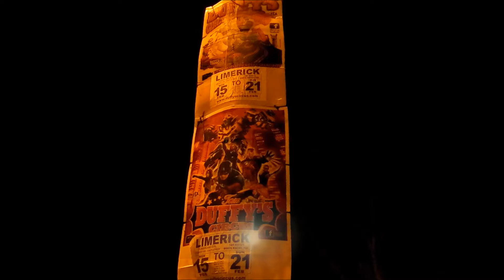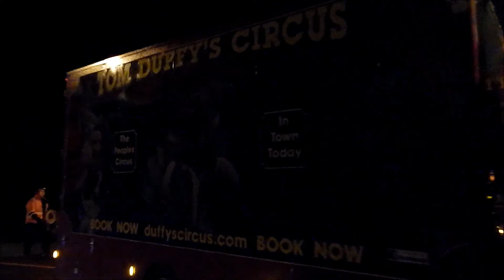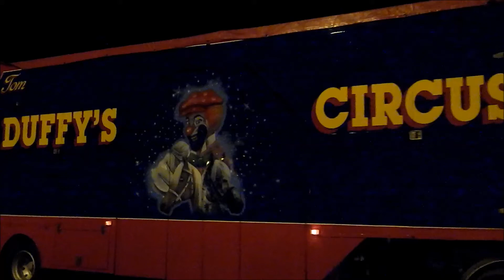Tom Duffy's Circus Transport Pull On 2016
Tom Duffy's Circus transport arriving at Groody Funderland Site, Limerick.